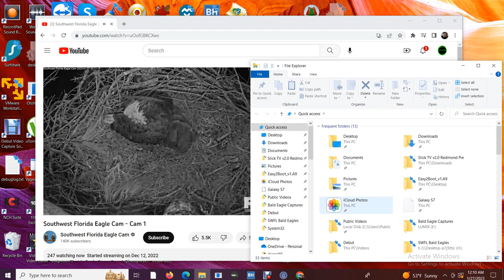SWFL Bald Eagles 01/26/2023 22:42